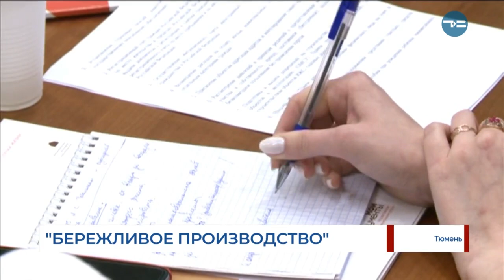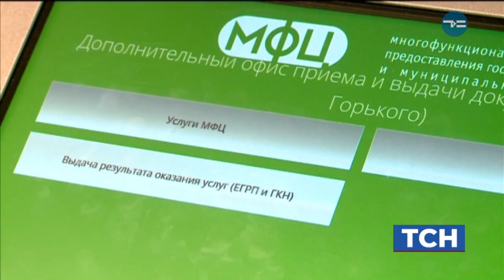«Бережливое производство»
Оказание услуг в МФЦ может стать удобнее и быстрее. Тюменские отделения претендуют на участие в проекте «Бережливое производство». В регионе работает делегация, в составе которой представители Минэкономразвития, госкорпорации «Росатом», где впервые внедрили эту методику, а также руководители МФЦ из Сибири и Дальнего Востока. Главная цель - найти и проанализировать недочёты. В итоге в России выберут всего три региона, в МФЦ которых и реализуют проект «Бережливое производство».